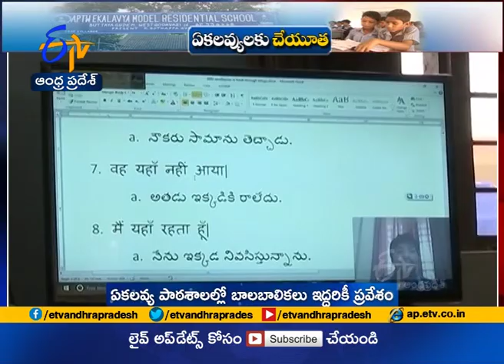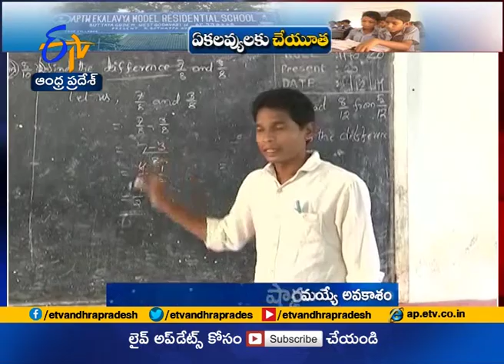APTW's Ekalavya Model Residential Schools | Raising Hopes Over Enhancing Kids' Knowledge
APTW's Ekalavya Model Residential Schools | Raising Hopes Over Enhancing Students' Knowledge | with CBSE Syllabus